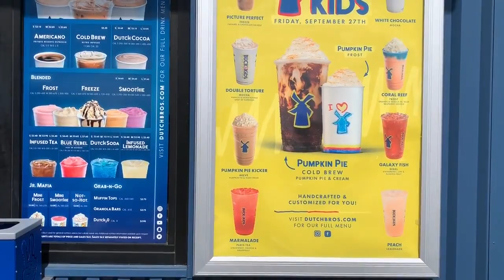See inside the new Dutch Bros Coffee kiosk opening in Oakdale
Dutch Bros Coffee opens its first location in Stanislaus County, California. The drive-thru coffee stand debuts its Oakdale, CA site Friday. It serves cold and hot coffee, blended drinks, smoothies and more.